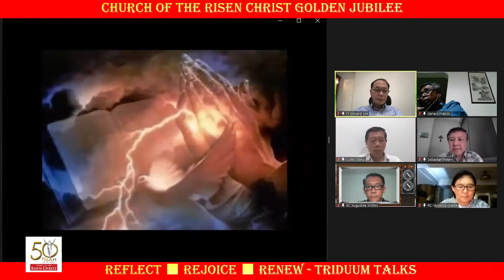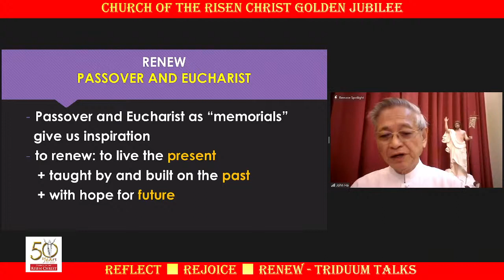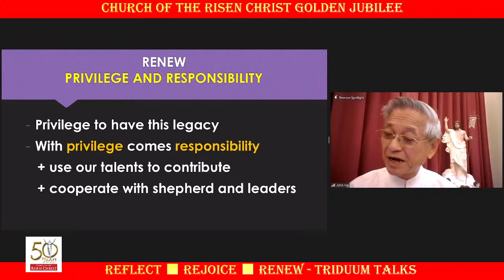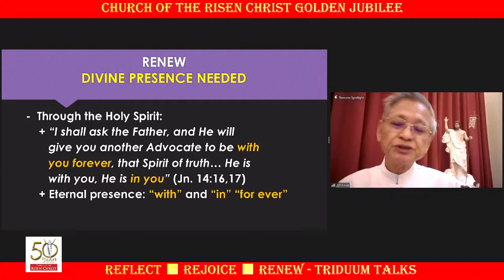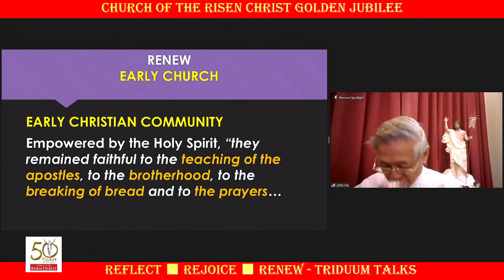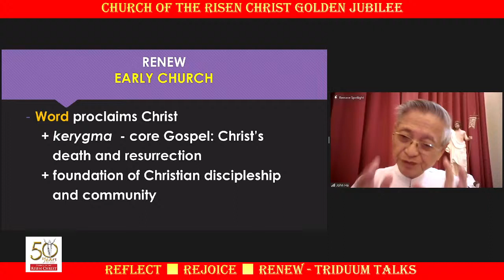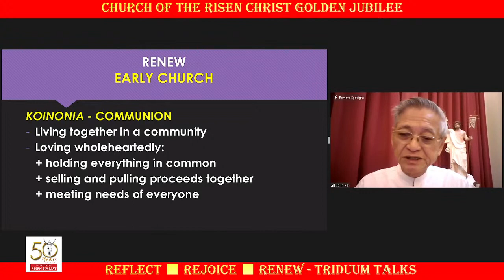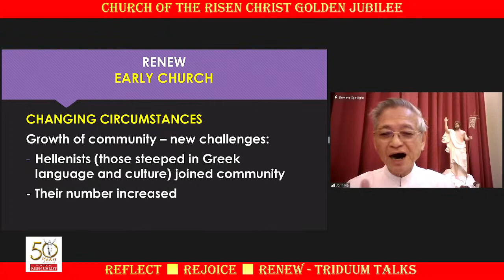20210701 Triduum Talks - Renew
50 🆈🅴🅰🆁🆂

3rd July 2021 marks the Church of the Risen Christ 𝕲𝖔𝖑𝖉𝖊𝖓 𝕵𝖚𝖇𝖎𝖑𝖊𝖊 !

To commemorate this celebration, there will be 3 days of talks conducted by Archbishop Emeritus John Ha from Kuching.
Let us 𝗥𝗘𝗙𝗟𝗘𝗖𝗧 as one community, 𝗥𝗘𝗝𝗢𝗜𝗖𝗘 in gratitude and 𝗥𝗘𝗡𝗘𝗪 our hearts in the Risen Christ.

✝️ 30 June/8pm - Reflect
✝️ 01 July/8pm - Renew
✝️ 02 July/8pm - Rejoice

Meeting ID: 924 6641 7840
Passcode: Watchman21

Please share this invite with your  families, relatives, friends (Catholics and non-Catholics - local and overseas).

20210630 Golden Jubilee Triduum Talks